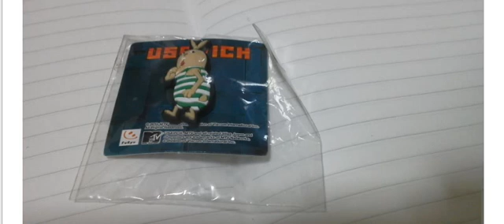何が、でるのか１３